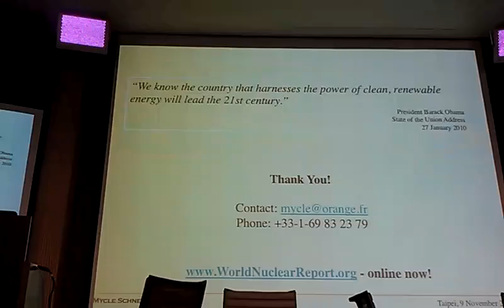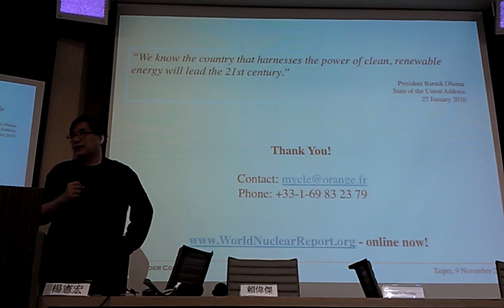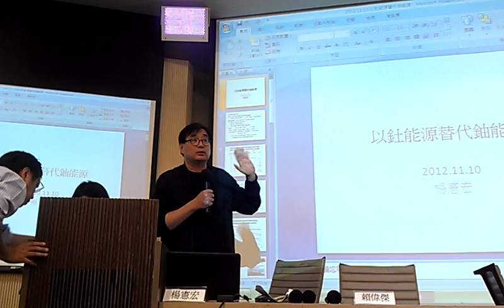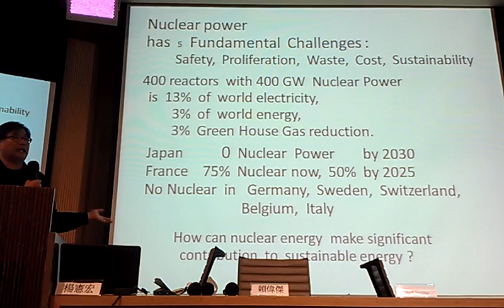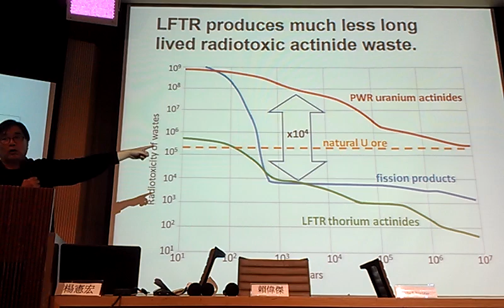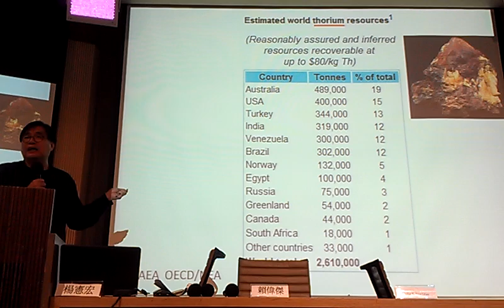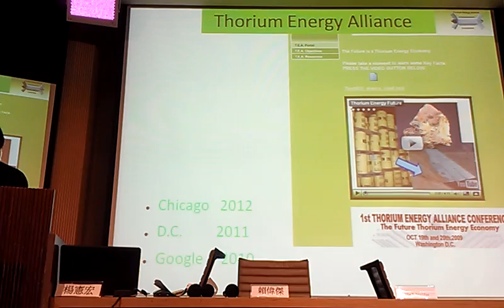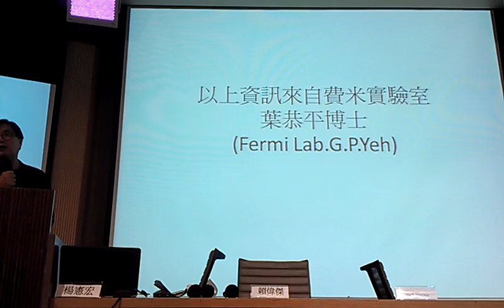楊憲宏以釷能源代替鈾能源VIDEO0942